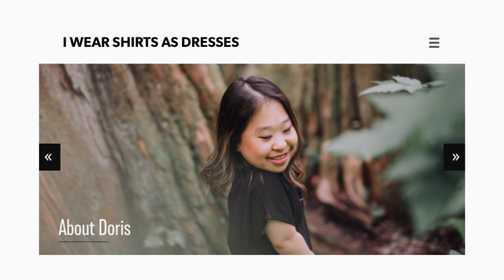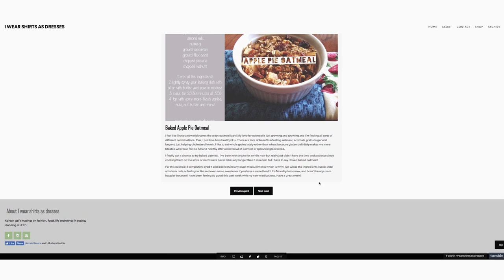Growing Up With Dwarfism | Our Life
Born Different showcases amazing individuals across the globe, who despite serious challenges, have risen to take on the world with a bold heart. Each of our stories follows young people as they challenge stereotypes, break down barriers and battle to prove that they have what it takes to succeed.

In this episode we meet Doris, who wants to dispel myths about dwarfism and prove that fashion is for everyone, of any size. Her fashion blog has led to recognition and new opportunities like modelling.